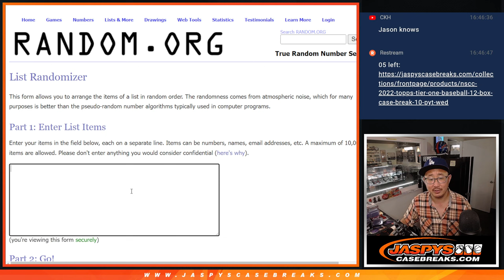Tu, 10.11.22 ~ Extra spot randomizer for 21Box Postseason Mixer